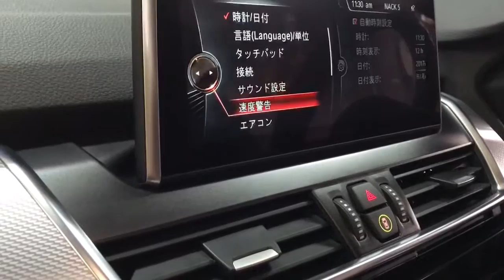BMW F45 F46 眉なしデイライト コーディング